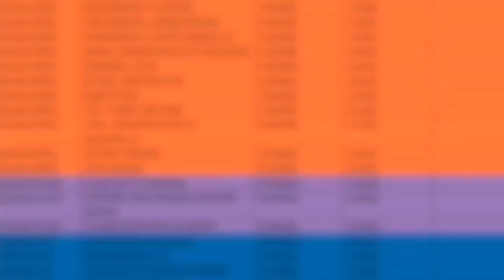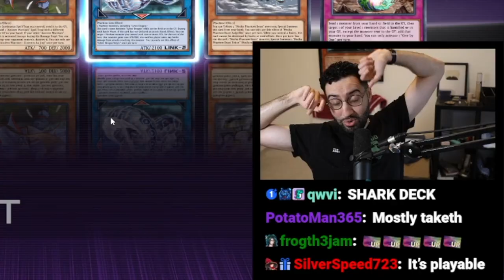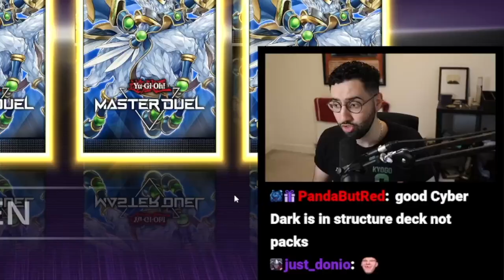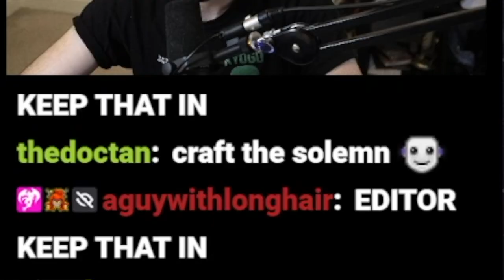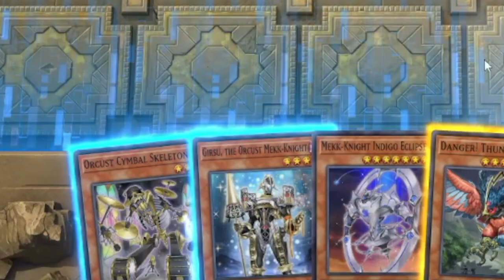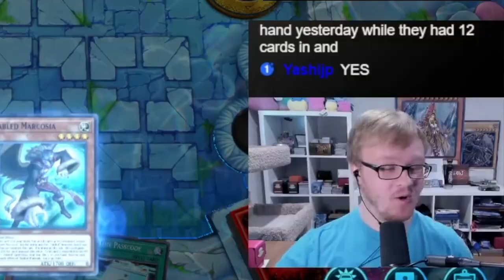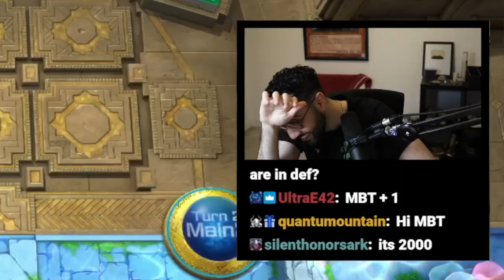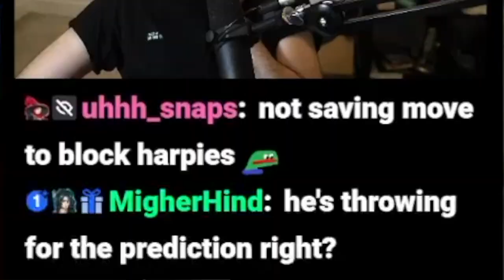HOW COULD THIS HAPPEN?! Master Saga SEASON 2 #13 ft. Farfa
Welcome to Season 2 of Yu-Gi-Oh! Master Saga! We’re on brand new accounts, the ban list has been reset, and we have a bunch of fun twists planned! Each week @Farfa and I open up 10 Master Packs and 10 Secret Packs before playing in a best of 3 match to determine that episodes winner. The winner of each episode gets to open an extra 5 packs during the following week while the loser is allowed to craft any one card of their choice. At the end of the episode we draw a random card from the newly updated Deck of Many Things which features a variety of bonuses to help us build our decks! There is one catch, though: the ban list is going to function a bit differently this season. This time, the amount of bans and limits we get will be based on our win/loss ratio over the previous few episodes. Tune in every Wednesday at 5pm EST for new episodes of Yu-Gi-Oh! Master Saga!

Current Banned List:
Accesscode Talker
Bahamut Shark
Battlin' Boxer Lead Yoke
Crusadia Magius
D/D/D Abyss King Gilgamesh
Drytron Zeta Aldhibah
Fire Hand
Galatea, the Orcust Automaton
Invocation
Mekk-Knight Purple Nightfall
Monk of the Tenyi
Pot of Prosperity
Thunder Dragon Colossus
Time Thief Redoer
Tenyi Spirit - Adhara
The Phantom Knights of Rusty Bardiche

Current Limited List:
Ancient Warriors - Loyal Guan Yun
Battlin' Boxer Veil
Black Luster Soldier - Envoy of the Beginning
Dimension Shifter
Heavenly Dragon Circle
Machine Angel Ritual
Mystical Space Typhoon
Pre-Preparation of Rites
Star Seraph Scepter
Tenyi Spirit - Vishuda
The Phantom Knights of Shade Brigandine
The Phantom Knights of Silent Boots
Torrential Tribute
Unexpected Dai

*SPOILER*

Decks seen in today's episode: Fabled, Danger! Orcust